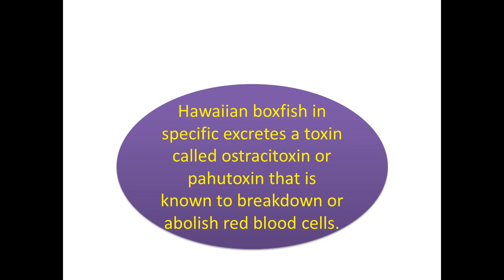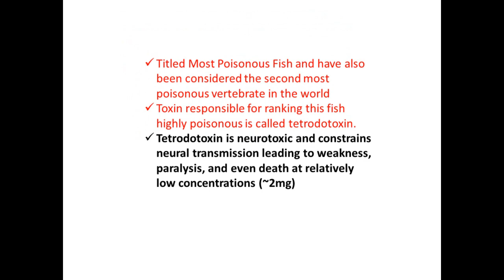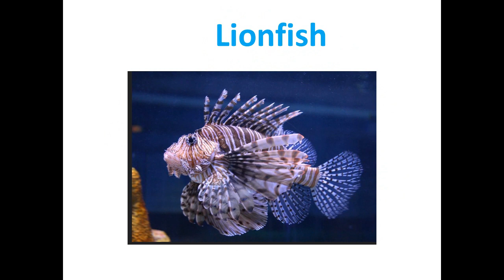Most Poisonous and Dangerous fish in the world.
Here we will show Most poisonous and Dangerous fish-2019
poisonous fish

toxin fish
sea fish
Freshwater fish